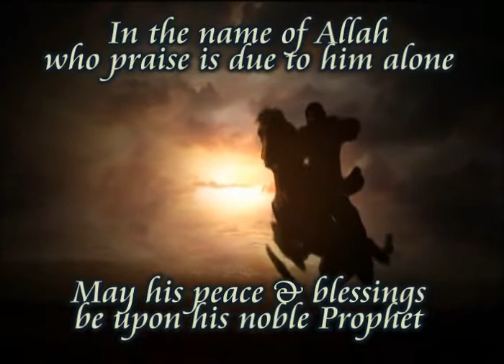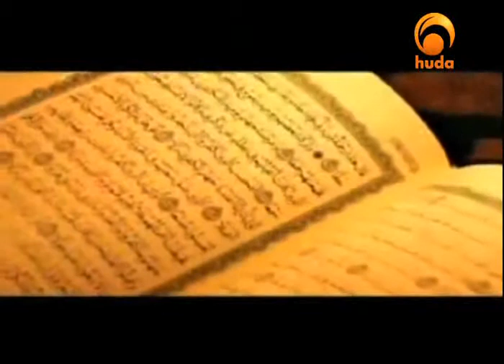"Mercy for Mankind ... Mercy to the World" series episode # 49 "Part 1/2".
Our brothers and sisters ;
Muslim Exposed Forum Workshop has the honor to present to you the episodes of "Mercy for Mankind (Mercy to the World)" A long series presenting the biography of the Prophet(Muhammad)peace be upon him with Shaikh "Assim Luqman Al-Hakeem".